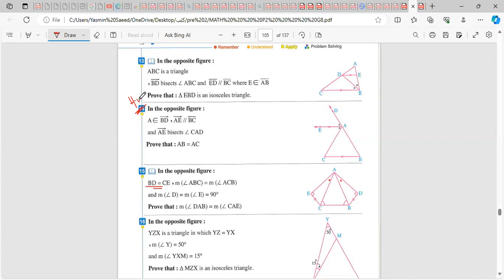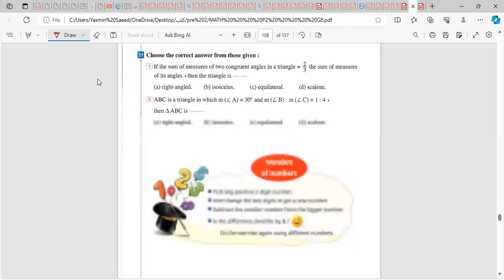math prep 2